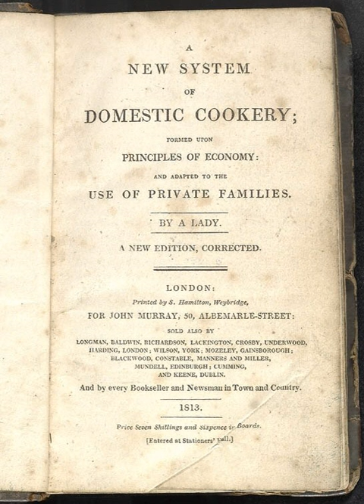A New System of Domestic Cookery | Wikipedia audio article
This is an audio version of the Wikipedia Article:
A New System of Domestic Cookery

SUMMARY
A New System of Domestic Cookery, first published in 1806 by Maria Eliza Rundell (1745 – 16 December 1828), was the most popular English cookbook of the first half of the nineteenth century; it is often referred to simply as "Mrs Rundell", but its full title is A New System of Domestic Cookery: Formed Upon Principles of Economy; and Adapted to the Use of Private Families.
Mrs Rundell has been called "the original domestic goddess" and her book "a publishing sensation" and "the most famous cookery book of its time". It ran to over 67 editions; the 1865 edition had grown to 644 pages, and earned two thousand guineas.